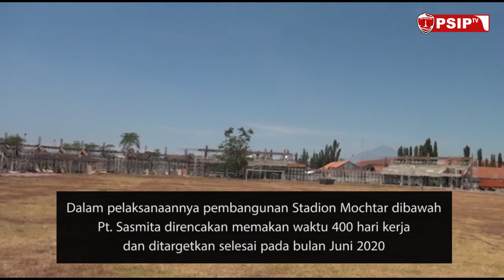PROGRESS STADION MOCHTAR PEMALANG